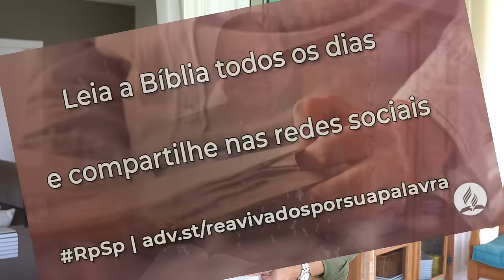Isaías 64 - Reavivados por sua Palavra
O melhor que podemos fazer é clamar pela presença divina e nos apegar à sua justiça.